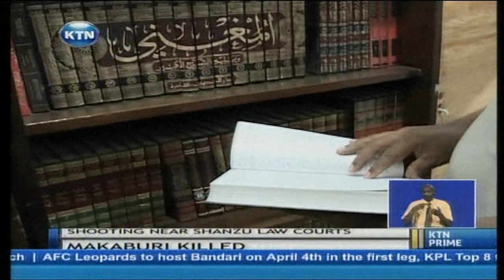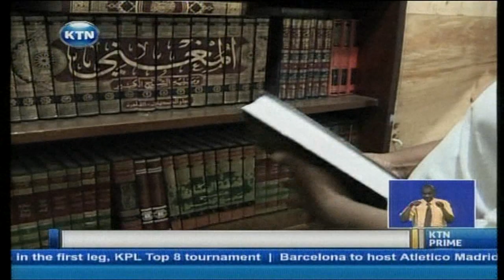Makaburi killed alongside another man after leaving Shanzu courts by men in white robs